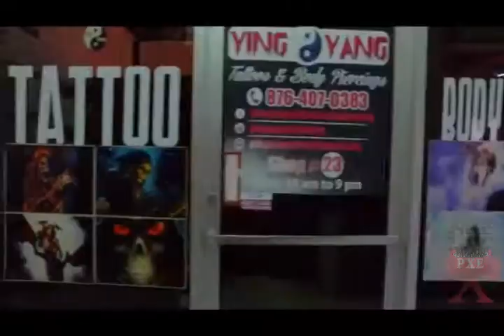(PXENews) Quata Blann - Colour Up E Jan 2019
Projeck X Entertainment